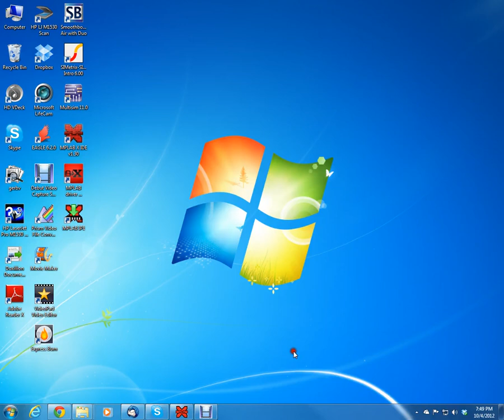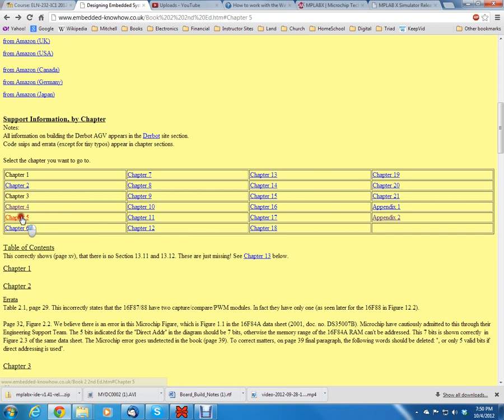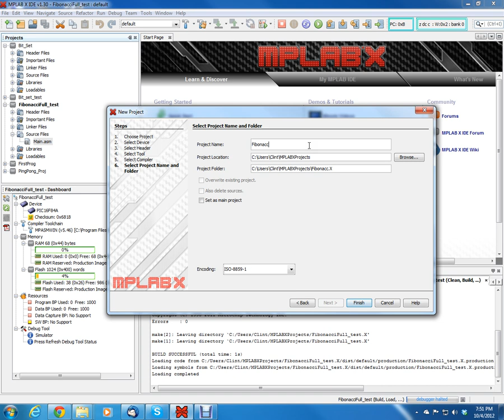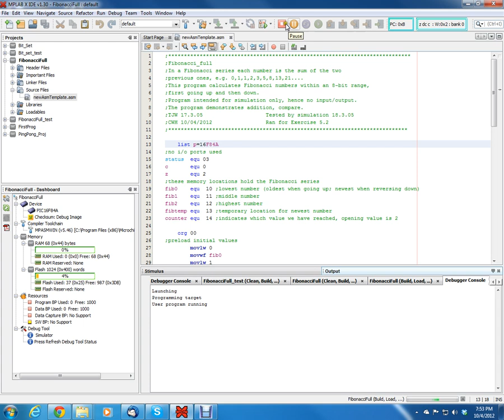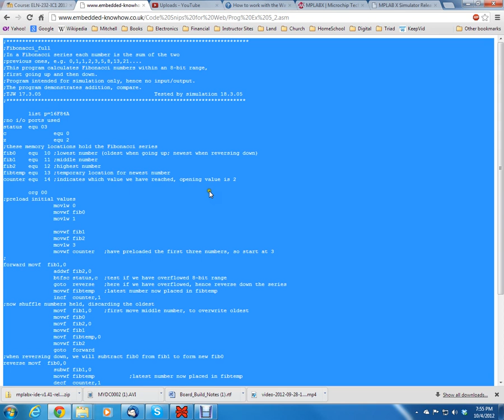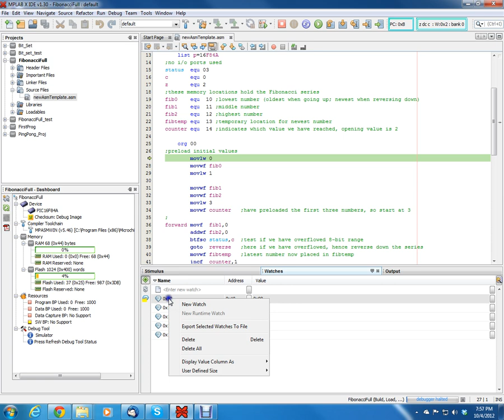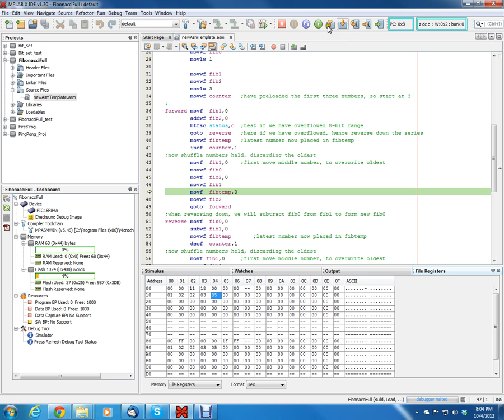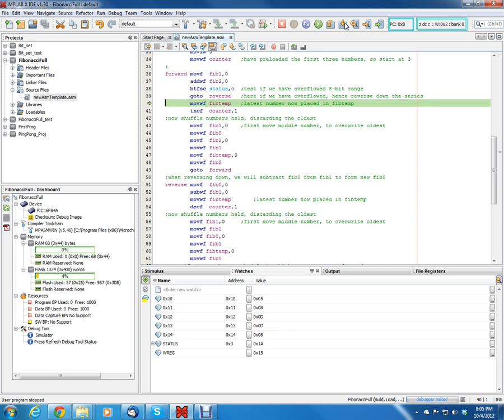PIC16 Microcontrollers, Unit 28, Ch. 5.2; MPLAB X Watch Window & Branching (Exer 5.2)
Lecture on "Intro to Microprocessors" using Wilmshurst's "Designing Embedded Systems with PIC Microcontrollers 2nd Ed."
Topics: Branching, MPLAB X Watch Window, Exercise 5.2